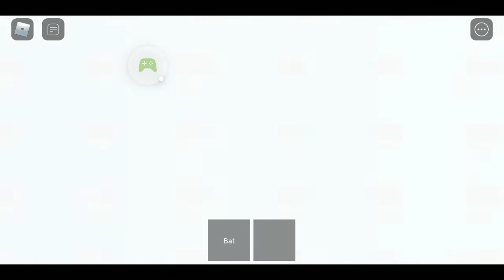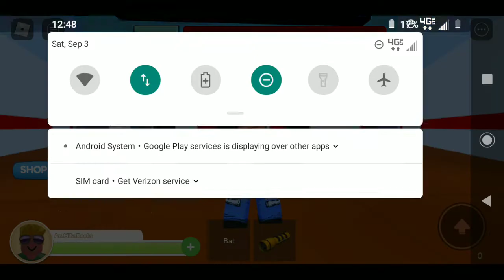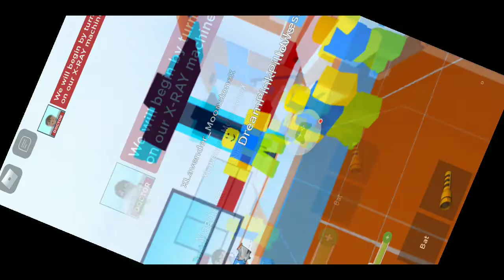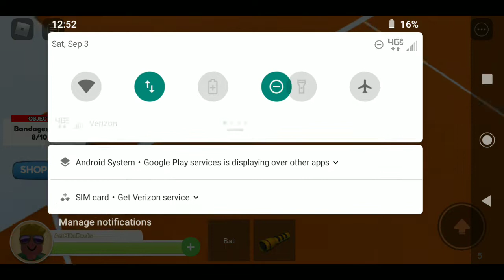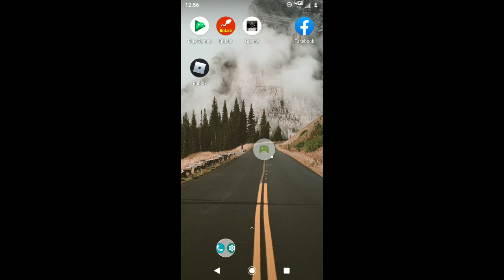Roblox - 2022-09-03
Roblox